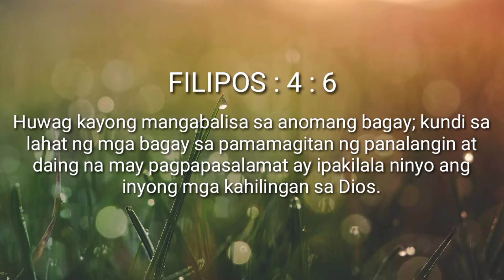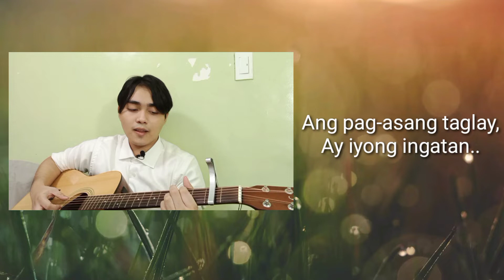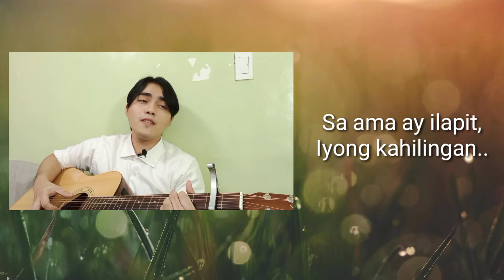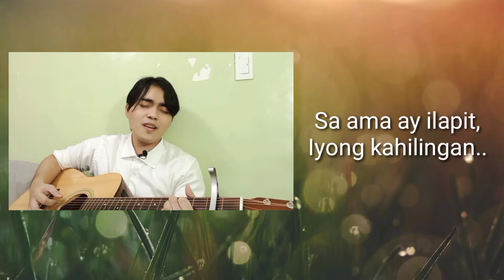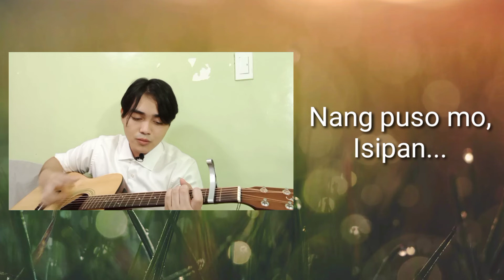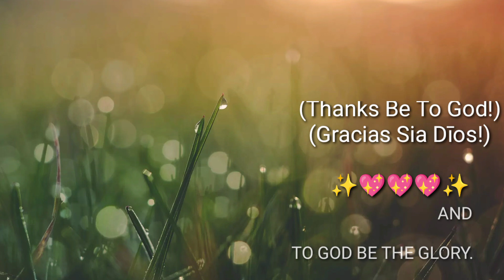Alam Niya By Kuya Daniel Razon | Guitar Acoustic Cover | JM Rabacal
Hi guys! today this is my new guitar cover song ☺️, a worship song for God and for people, this  song is very meaningfull and reality message for people who have gone through a lot and trials that seem unbearable, but it is written in the word of God, that we are not to worry about anything, but to go through prayer and cry out to God that with thanksgiving, because he the one who can care and guard our hearts and our minds in Christ Jesus. 🙏💖🫂

Hope You All Like It Guys, and Godbless! 💖